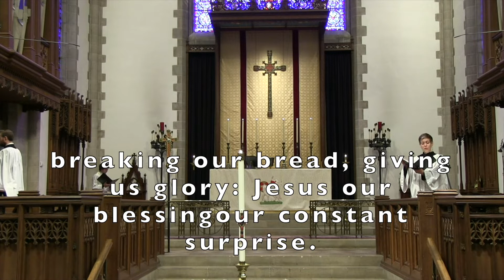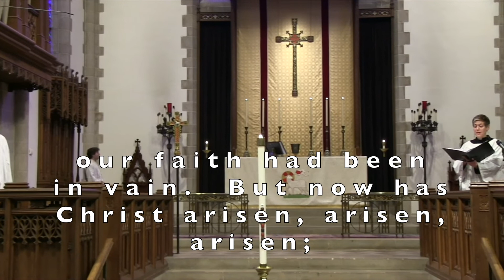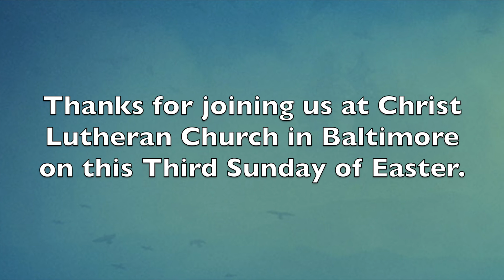Third Sunday of Easter - April 26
Today’s gospel begins with two disciples walking to Emmaus, overcome with sadness, loss, and disappointment. They had hoped Jesus, who was crucified, would be the one to redeem Israel! Yet the risen Christ walks with them and then opens their eyes in the breaking of the bread. Each Sunday our hearts burn within us as the scriptures are proclaimed and Christ appears to us as bread is broken and wine is poured. The story of Emmaus becomes the pattern of our worship each Lord’s day.

Portions of the service are reprinted/broadcast under a comprehensive license which covers all liturgical material copyrighted and administered by Augsburg Fortress, License #14434. The hymns are reprinted/broadcast under OneLicense.net, License A-711185.